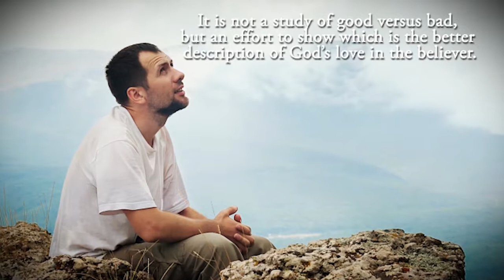Vintage and Harvest A Cultivation of Christian Love by David Laeger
Vintage and Harvest A Cultivation of Christian Love

David Laeger